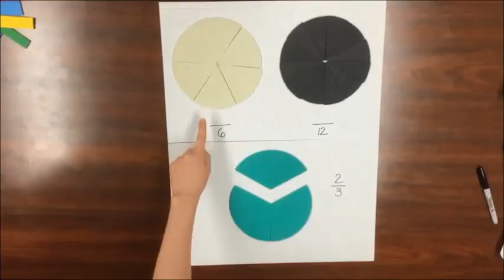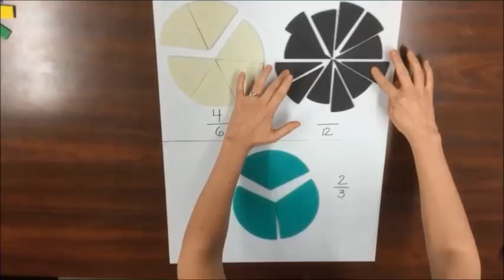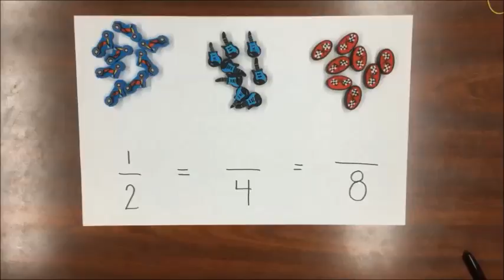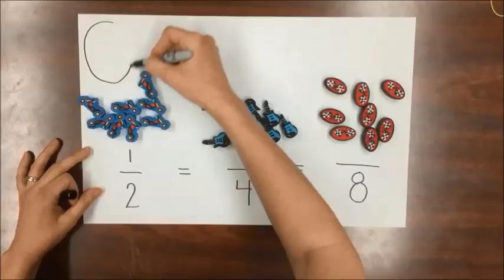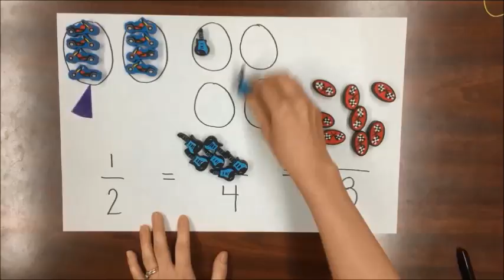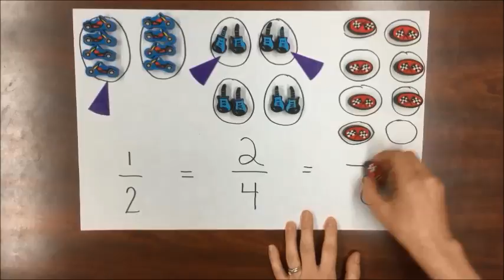Construire un ensemble de fractions équivalentes concret